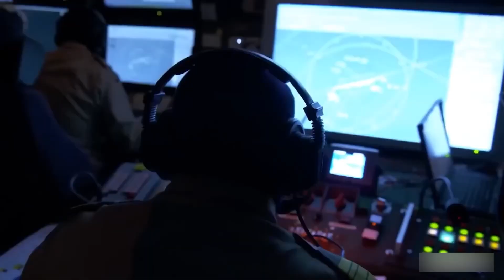美海軍七大艦隊精銳盡出，匯合了六隻航母打擊大隊，這是要幹嘛